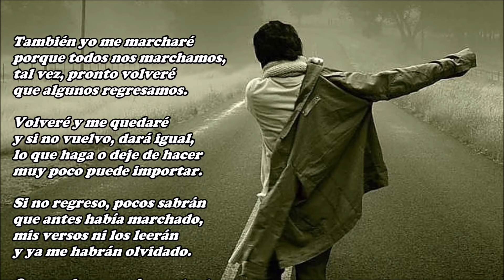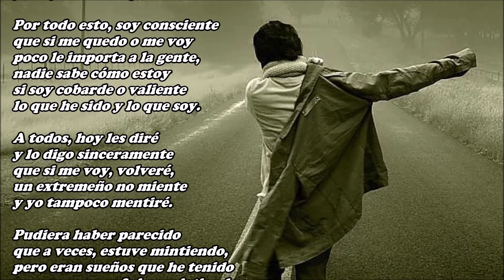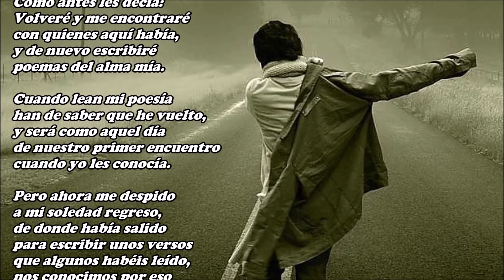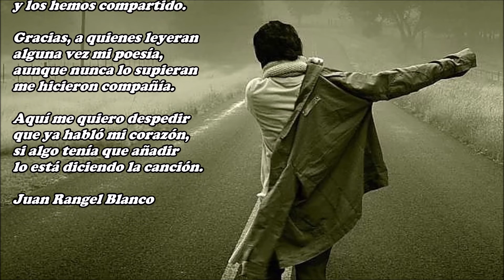Y volveré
También yo me marcharé
que todos nos marchamos,
tal vez, pronto volveré
porque algunos regresamos.

Volveré y me quedaré
y si no vuelvo, dará igual,
lo que haga o deje de hacer
muy poco puede importar.

Si no regreso, pocos sabrán
que antes había marchado,
mis versos ni los leerán
y ya me habrán olvidado.

Que vuelva no es importante
como yo tampoco yo lo soy,
me marcho con buen talante
el mismo que tengo hoy
y que había tenido antes.

Ser poeta habría querido
la poesía siempre he amado,
y mis poemas han surgido
de un corazón entregado.

Mucha voluntad he tenido
pero el arte me ha faltado
porque Dios lo ha decidido,
sin haberme consultado
y sin yo haberlo pedido.

Por todo esto, soy consciente
que si me quedo o me voy
poco le importa a la gente,
nadie sabe cómo estoy
si soy cobarde o valiente
lo que he sido y lo que soy.

A todos, hoy les diré
y lo digo sinceramente
que si me voy, volveré,
un extremeño no miente
y yo tampoco mentiré.

Pudiera haber parecido
que a veces, estuve mintiendo,
pero eran sueños que he tenido
que en poemas fui convirtiendo
aunque soñando haya sido.

Historias les he contado
que nunca habían ocurrido,
pero que habría deseado
que hubieran sucedido.

Como antes les decía:
Volveré y me encontraré
con quienes aquí había,
y de nuevo escribiré
poemas del alma mía.

Cuando lean mi poesía
han de saber que he vuelto,
y será como aquel día
de nuestro primer encuentro
cuando yo les conocía.

Pero ahora me despido
a mi soledad regreso,
de donde había salido
para escribir unos versos
que algunos habéis leído,
nos conocimos por eso
y los hemos compartido.

Gracias, a quienes leyeran
alguna vez mi poesía,
aunque nunca lo supieran
me hicieron compañía.

Aquí me quiero despedir
que ya habló mi corazón,
si algo tenía que añadir
lo está diciendo la canción.